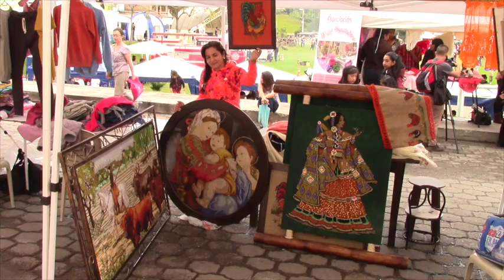Arte del punto cruz entre yute y algodón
Mabel Ambrosi participó en la Feria Agrícola Artesanal Turística y Gastronómica desarrollada el 20 de marzo con motivo de las festividades por los 119 años de cantonización de Girón, que se cumplen el 26 de marzo. Ella, presentó su arte que lo elabora en utilizando yute e hilo de algodón.